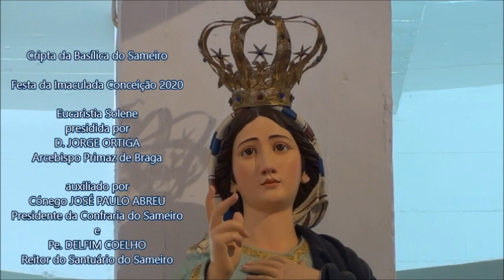Festa da Imaculada Conceição 2020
Realizou-se hoje, 8 de dezembro de 2020, sob presidência de D. Jorge Ortiga, Arcebispo de Braga, e tendo como co-celebrantes o Rev. Cónego José Paulo Leite de Abreu, presidente da Confraria do Sameiro, e o Reitor do Santuário, Pe. Delfim Pinto Coelho, na Cripta da Basílica do Sameiro, a eucaristia solene da Imaculada Conceição.

No decurso da cerimónia, foram entregues os Diplomas de Irmão Honorário da Confraria aos Irmãos Joaquim de Oliveira Rodrigues, funcionário da casa por mais de 60 anos e a José Correia Fernandes e Manuel Oliveira Duarte, beneméritos.

No final da cerimónia foram ainda empossados os novos Irmãos da Confraria, a saber:
Ana Leonor Rodrigues Carvalho
Carlos Manuel Correia Vilar
Celeste da Conceição Magalhães Vieira
César Guilherme Soares Rolim
Elisabete Maria da Silva Palha Ribeiro
Jorge de Sousa Palmeira
José Fernando Faria Fernandes
José Joaquim Gomes de Oliveira
Ludovina Lopes de Sousa
Luzia Maria Rodrigues Barbosa Rocha
Manuel Almeida Palinhos
Maria do Céu Silva Rodrigues
Maria da Conceição Simões Morais
Maria de Fátima Torres de Campos
Maria do Céu Ameixinha de Abreu
Maria do Sameiro Gonçalves Fitas Rodrigues
Maria Olindina Pereira Peixoto
Mariana Veloso Pinto
Orlando Miguel da Costa Rodrigues
Rosamaria Andrade Silva
Sílvia Maria Rodrigues de Oliveira